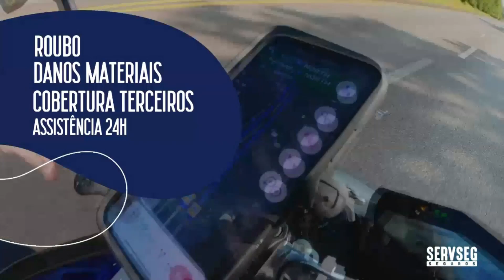NMAX 160 e XMAX 250 - QUAL CALIBRAGEM ELAS USAM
MOSTRE QUE VOCÊ É UM APOIADOR DO CANAL E CONTRIBUA ATRAVÉS DO LINK NO APOIA-SE

Ou através do PIX com qualquer valor para compra de equipamentos melhores, acessórios para testes, viagens e iron butt.

Siga o Scooter Experience no instagram. @scooterexperienceoficial.

FAÇA SUA COTAÇÃO NO LINK ABAIXO PARA TER O MELHOR PREÇO DO MERCADO.

O canal Scooter Experience é um apoiador da Solpra - Sociedade Lagunense de Proteção aos Animais.
Qualquer valor mensal será muito bem vindo pois eles vivem de doações - Bando do Brasil Ag. 0345-x - CC - 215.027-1 - CNPJ - 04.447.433/0001-40

Saiba mais sobre a Solpra.

A SOLPRA é uma entidade da cidade de Laguna/SC que se propõe, desde 2011 quando foi criada, a amenizar o sofrimento dos animais abandonados. Sobrevive graças ao incansável trabalho de simpatizantes da causa animal, com muito esforço, pois seus recursos são escassos, provenientes de doações, rifas, brechó e venda de seus produtos. Os custos deste trabalho são muito altos, principalmente com as clínicas veterinárias que atendem os animais resgatados, vítimas de atropelamento e doentes, e com castrações, além de gastos com medicamentos e rações. Hoje a SOLPRA tem uma dívida de 15 mil reais e precisa muito de sua ajuda.

Facebook: Kika Solpra - Laguna - SC

# Toda semana tem vídeos novos falando de scooter